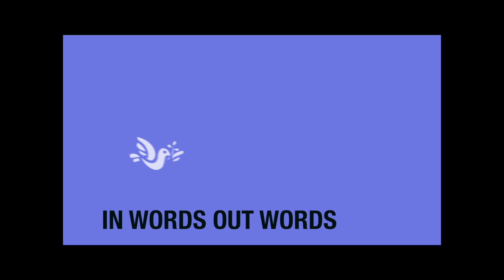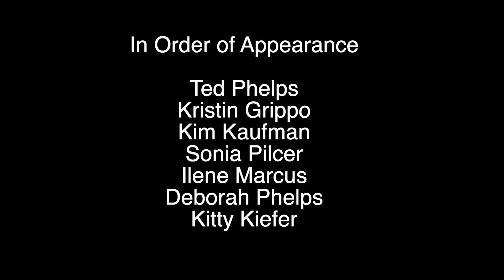IWOW -- IN WORDS OUT WORDS "What If?," October 1, 2024